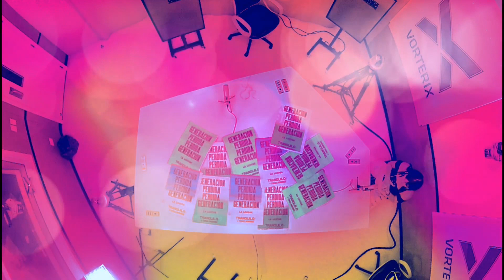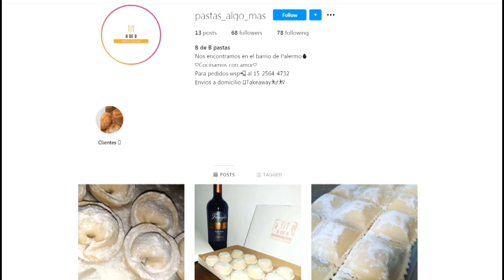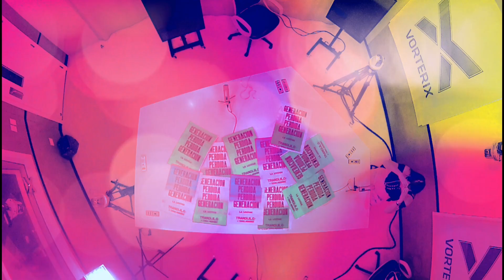FLASH APERTURA: Día del maestro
Sofi Carmona y Santi Maratea celebraron con la lostge el DíaDelMaestro y la Maestra en la apertura de GeneraciónPerdida

No te pierdas GENERACIÓN PERDIDA de lunes a viernes de 13 a 16 en Vorterix

El canal de Generación Perdida es parte de la serie de canales oficiales de VORTERIX.COM, el multimedio digital más importante de Argentina creado por Mario Pergolini, un archivo imprescindible de entrevistas a músicos y artistas, shows en vivo de bandas nacionales e internacionales, producciones propias, transmisiones de festivales y bocha de otras cosas que te van a encantar!